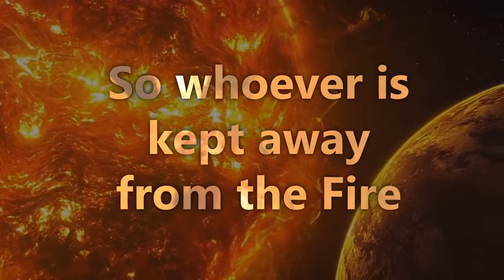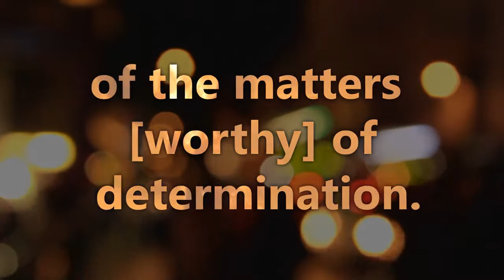Mind Blowing Recitation of Surah Ala Imran Verses 184 to 186